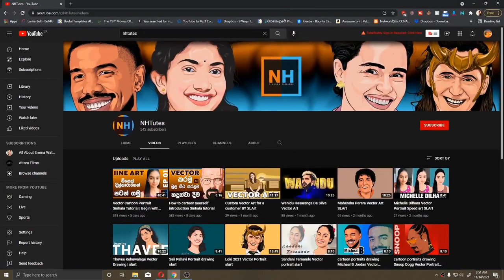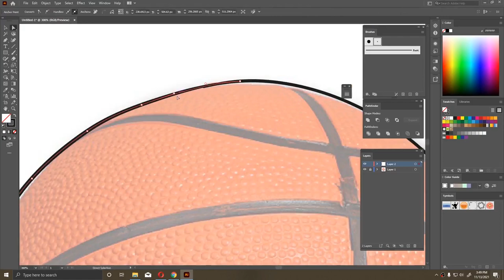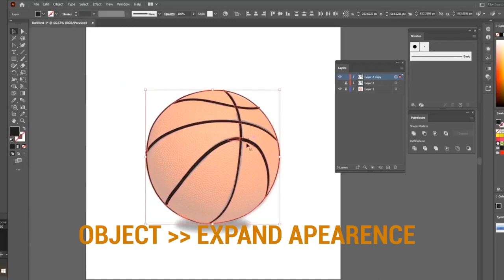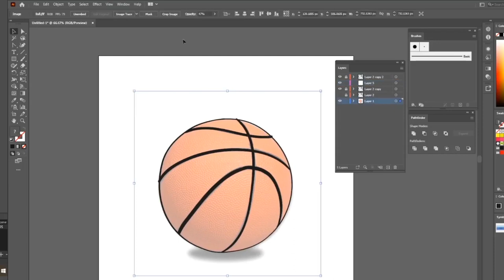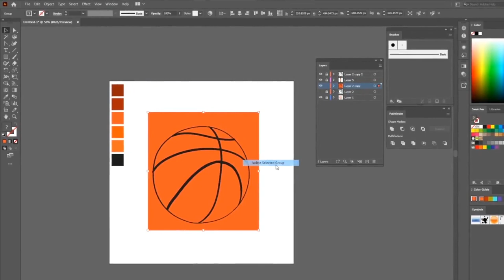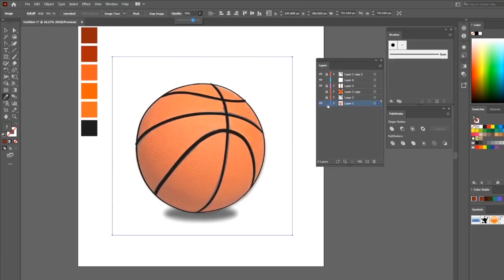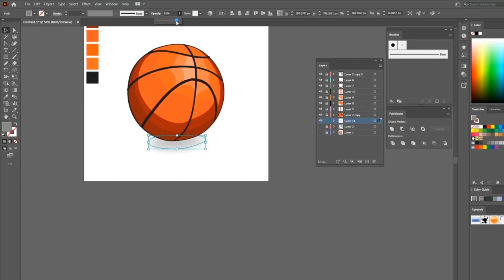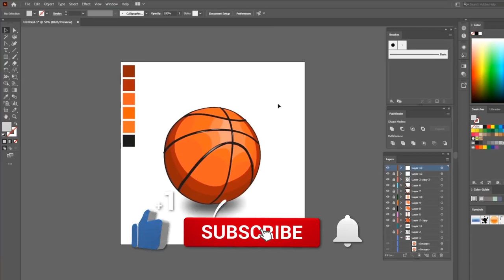How to Color basics | color කරමු | NHTutes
Line art එකෙන් පස්සෙ Color කරන හැටි සරළව කියාදෙන්න පොඩි බෝලයක් ඇදල Technics ටික සහ Basics ටික කතා කරන්න හිතුවා. මේකෙන් Technics ටික සහ Basics ටික අල්ලගෙන ඊලගට අපි😍 Vector portrait coloring වලට යං එතකන් ජය.

මෙකෙ පාවිච්චි කරපු ඉමේජ් එක සහ මම කරපු එක මෙතනින් අරගෙන තව හොදට කරන්න.

 CARTOON, VECTOR PORTRAIT කරන හැටි ඕන පොඩි එකෙක්ට තේරෙන සින්හලෙන් ඉගෙන ගන්න.මුල සිට සරළව දන්න තෙරෙන සින්හලෙන් :P ඉගෙන ගමු. සම්පූර්ණයෙන් නොමිලේ.